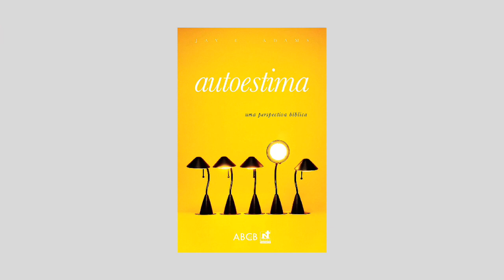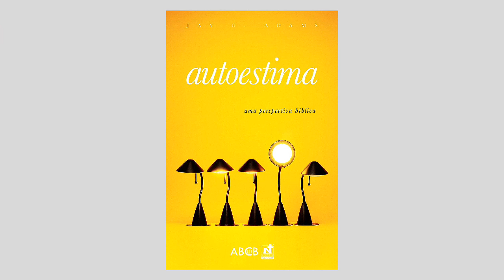361# Devocional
Livro - Autoestima - Uma Perspectiva Biblica | Adams Jay E.

O amor é paciente, o amor é bondoso. Não inveja, não se vangloria, nem é arrogante.
Não se porta de maneira inconveniente, não age egoisticamente, não se enfurece com facilidade, não guarda recentimentos.
O amor não se alegra com a injustiça, pois a sua felicidade está na verdade.
Tudo sofre, tudo crê, tudo espera, tudo suporta.
O amor que vem de Deus.
O amor sem pecado.
O amor que vem do Espírito Santo,
jamais morre.
1 Coríntios 13.4-8